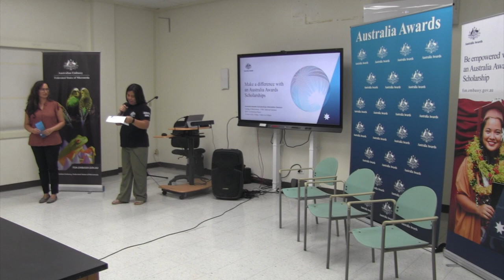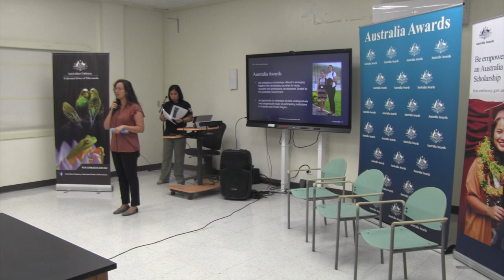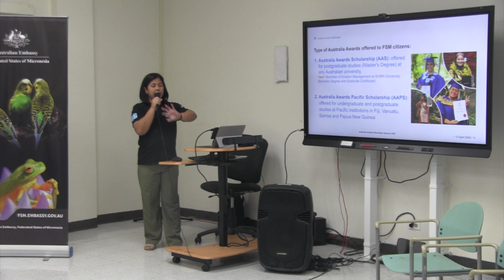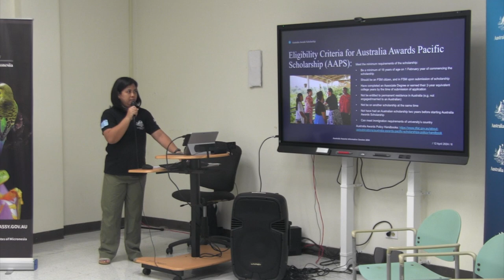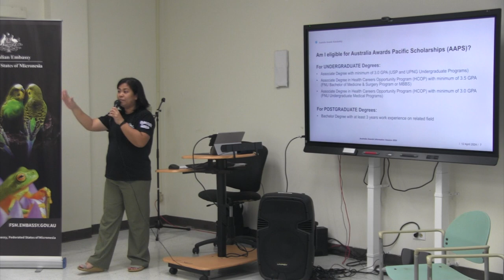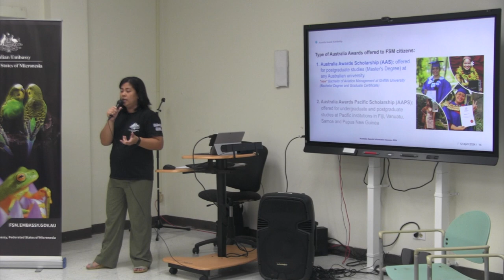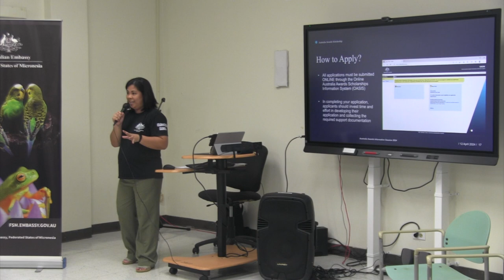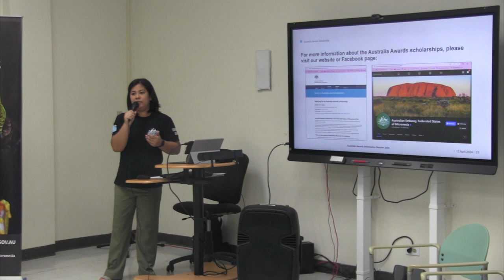Australia Awards 2024 Part 1